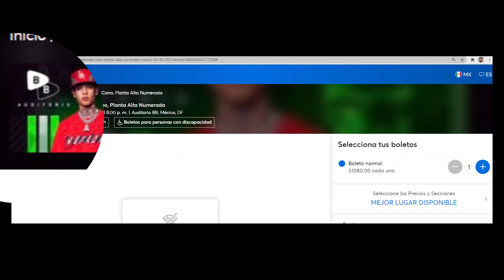UUUF ¿CUANTO COSTARÁ VER A NATANAEL CANO EN SUS CONCIERTOS EN MEXICANO?